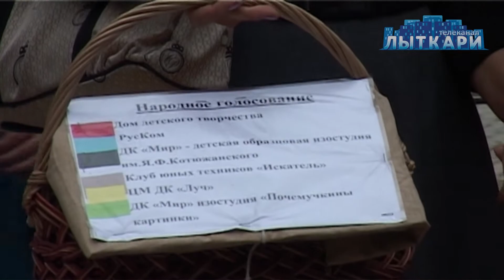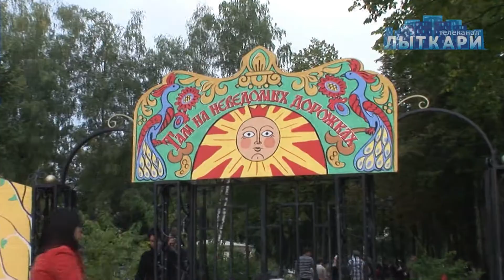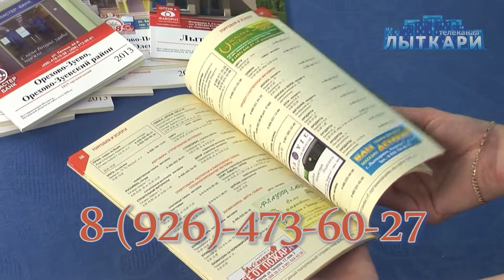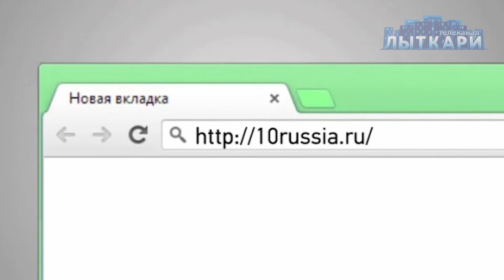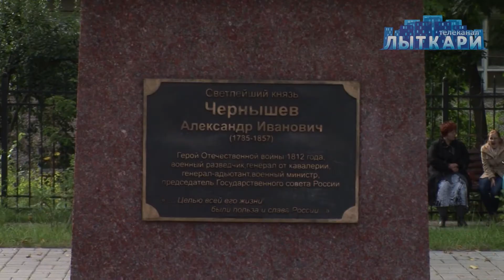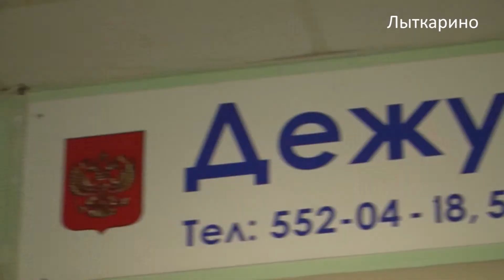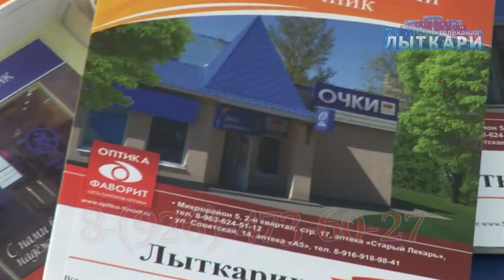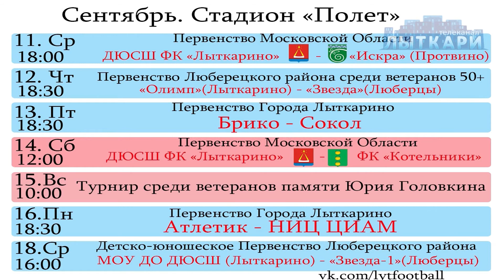Выпуск №37, 2013.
Смотрите в этом выпуске:

- Выборы Губернатора Московской области в Лыткарине
- Праздничный концерт ко Дню воинской славы в ДК "Мир"
- День российской гвардии в парке "Усадьба Лыткарино"
- Юбилей Всероссийского общества инвалидов
- Футбольное обозрение с Романом Завъяловым